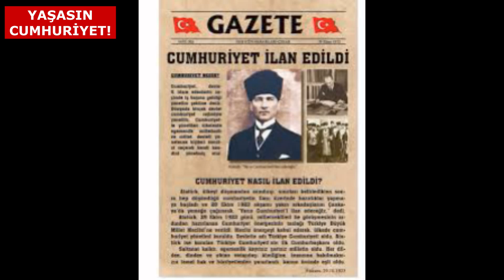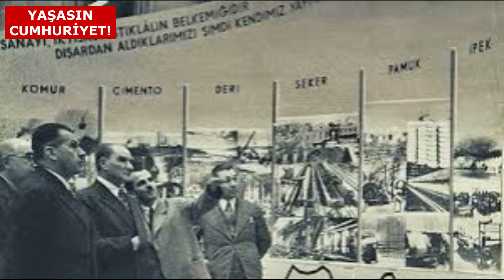Cumhuriyetten memnun musunuz? #228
101 nci yıldönümünde Cumhuriyetimizin durumuna ilişkin bir kişsel değerlendirme.